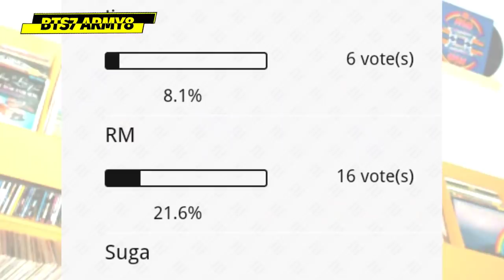Who is the Scariest Member of BTS?